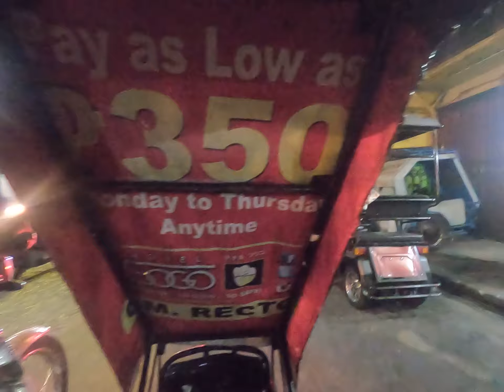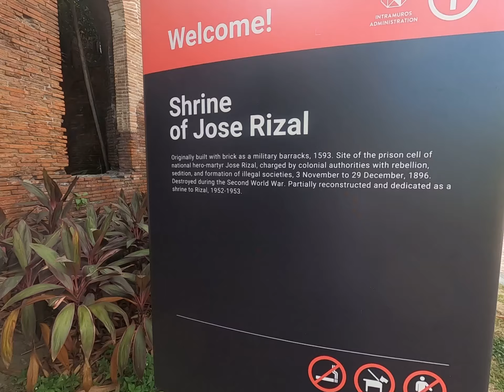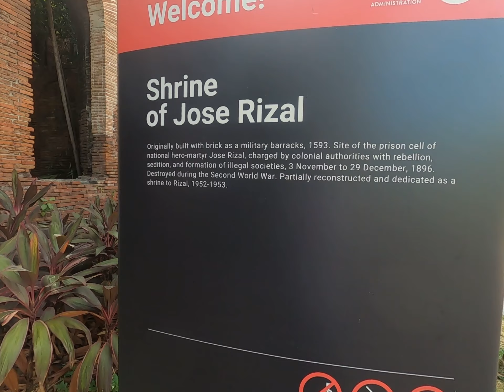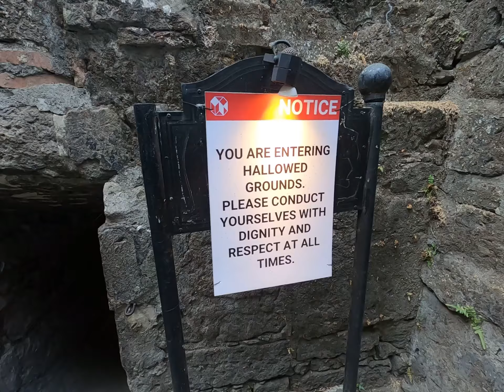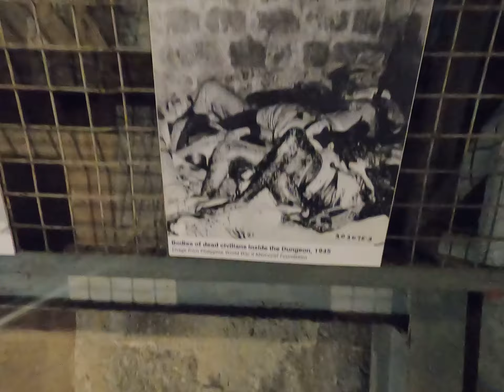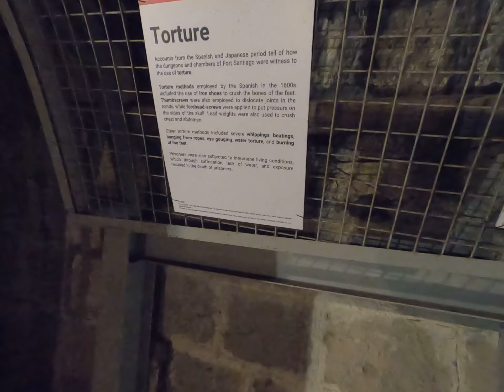Manila's iconic fortress: lets explore 🇵🇭!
Join me on an interesting excursion around one of Manila's most prominent historical sites, Fort Santiago! In this video, we look at the rich history and cultural value of this centuries-old stronghold in Intramuros, Manila's famed walled fortress.

Your support goes a long way. If you wish to make a donation, links are here in the description even something as small as a "Flat White"☕ gets me moving. keep me motivated to film quality unfiltered content for your enjoyment.